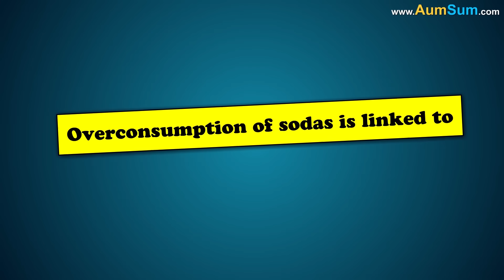What does Soda do to your body? + more videos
Sodas contain high amounts of sugar. Within 20 minutes of drinking soda, the high sugar content enters our bloodstream and sends our pancreas into overdrive, thus causing it to produce a burst of insulin. However, overtime, this can lead to insulin resistance or diabetes. Also, as we drink more and more sodas, the high sugar content tricks our liver to convert this sugar into fat which gets deposited around our vital organs, thus causing them to dysfunction.

Sodas also contain various acids. These acids combined with the sugar can erode the tooth enamel, thus damaging our teeth. Phosphoric acid present in sodas is specifically believed to interrupt the process of absorption of calcium by bones, thus making them brittle. Besides this, over-consumption of sodas is also linked to kidney and heart-related diseases.